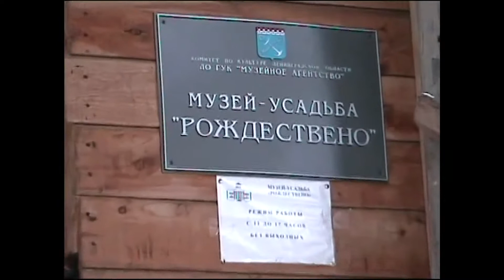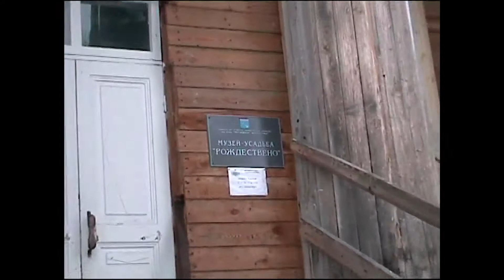Долгов А. И. Поездка питерских сахаджа йогов в Рождествено 5 марта 2006 г.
Пещеры и усадьба в селе Рождествено Ленинградской области.